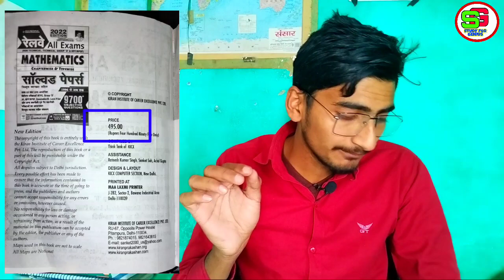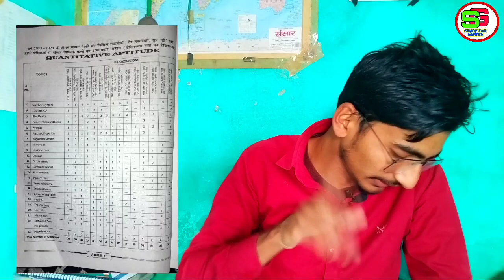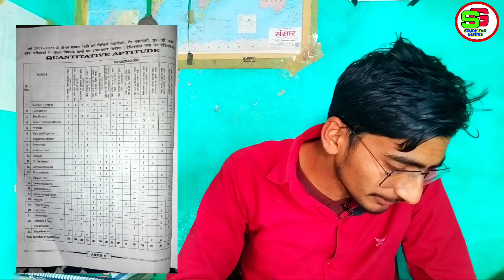RRB Group - D के लिए ये Book Best है, Rrb Group-D Best Book 2021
vip guru

selfstudy_vs_online/offline Coaching

rrc_group_d_admit card

rrc group d m pass kaise ho

rrc group d exam syllabus
rr group d exam date

rrb group d solved paper
rrb group d salary
rrc group d salary
rrc group d trackman
trackman job
trackman

rrc_group_d_admit card

trackman job
trackman

rrc_group_d_admit card

trackman job
trackman

rrc_group_d_admit card

trackman job
trackman